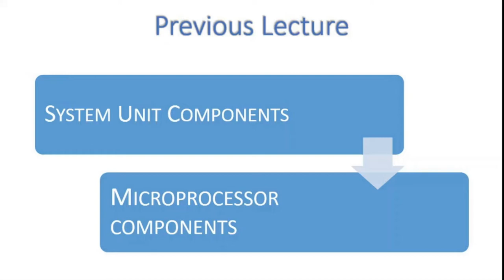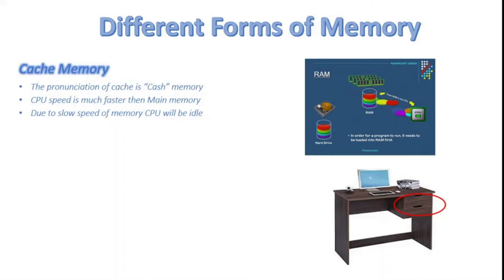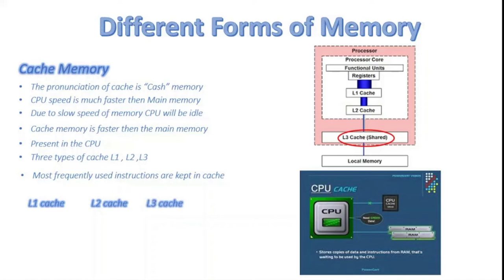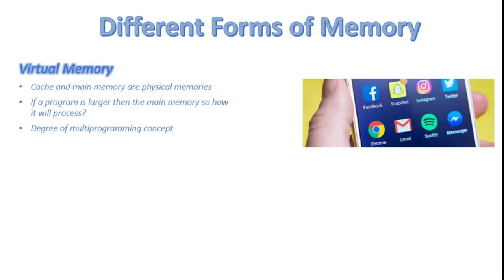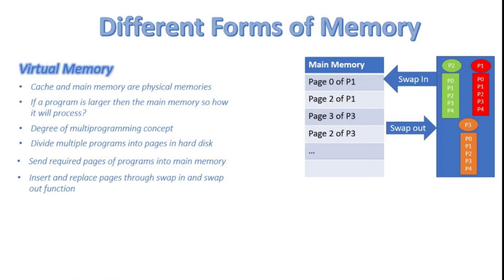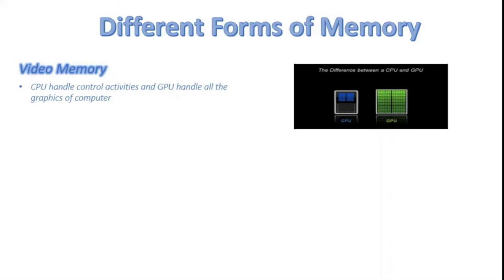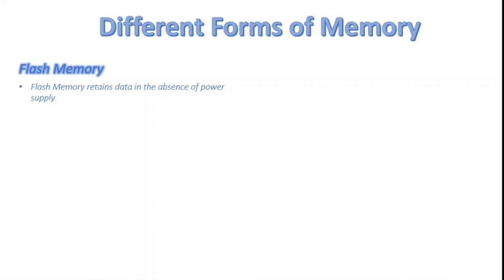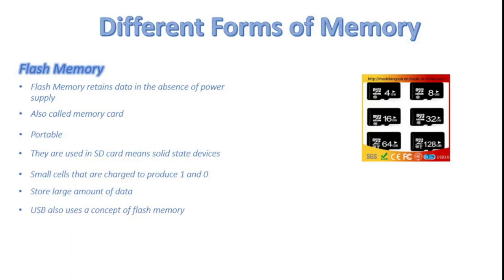FSc Computer Science Book 1, CH 1, LEC 28 : Different Forms of Memories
Different forms of Memory in System Unit
Cache Memory and it's working
Virtual Memory. Why we need it?  How it works?
Flash Memory
Video memory (Graphical processing unit)